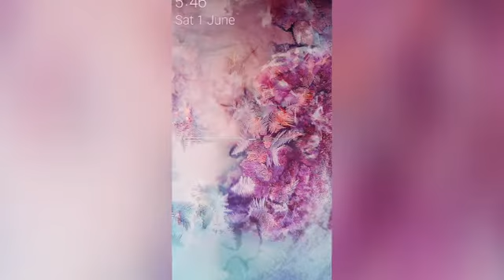Solar Eclipse # Solar Eclipse Safety measures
Video from Moazzam Shahzad